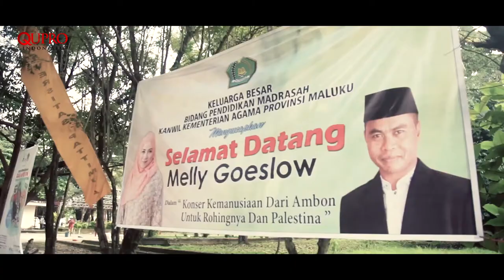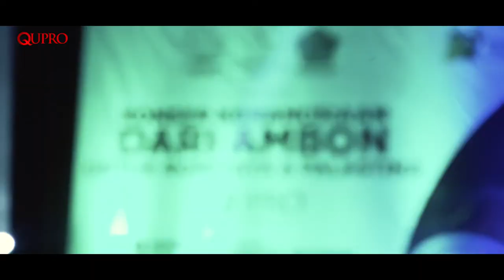QUPRO - SAMBUTAN MERIAH WARGA AMBON UNTUK MELLY GOESLAW